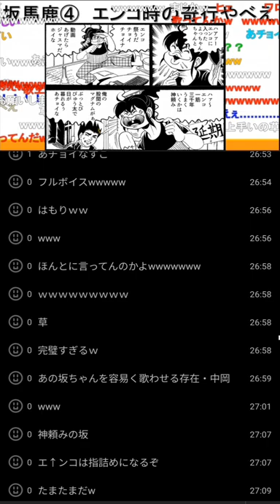♪エンコひとすじ三千年 はだしのゲンでゲン担ぎする坂本《新幕末ラジオ第8回 2020.9.5》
◆切り抜き元：
新・幕末ラジオ　第8回（馬鹿坂&スパスパ）
2020年9月5日(土)放送分